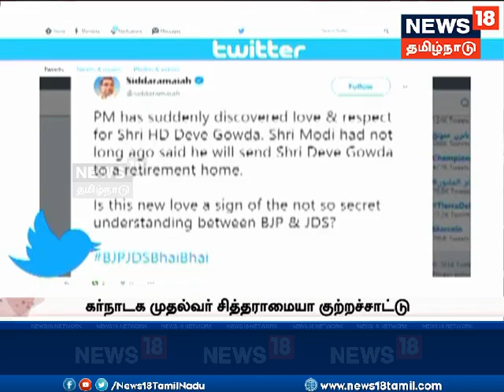தேவகவுடா மீது மோடி கரிசனம் காட்டுவது ஏன்? - சித்தராமையா கேள்வி